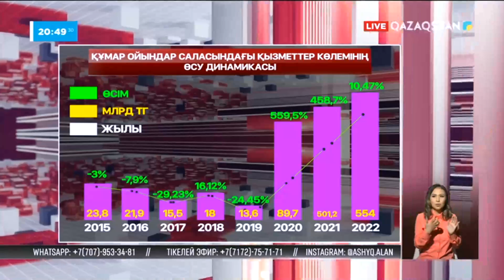«Ашық алаң». Құмар ойын құрдымы